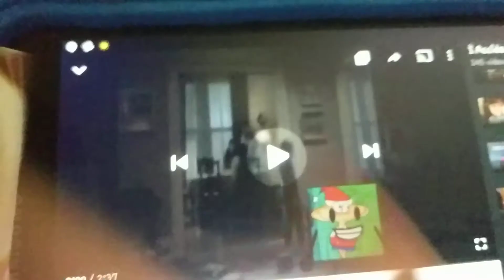I accidentally windows Vista